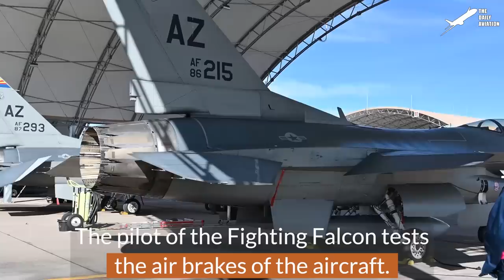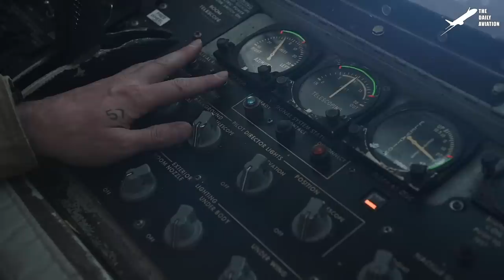Super Heavy U.S. 30 Tons Armored Vehicle Jump in Middle of the Sea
Welcome back to The Daily Aviation for a feature on the US Marine Corps armored amphibious assault vehicle, the AAVP-7A1, that has been moving Marines and material from ship to shore for more than five decades.

Footage Credit:  U.S. Navy / U.S. Marine Corps / U.S. Army / U.S. Air Force , Derivative Work by The Daily Aviation